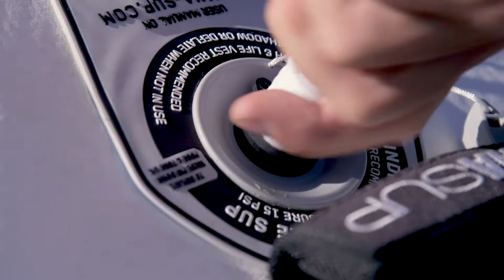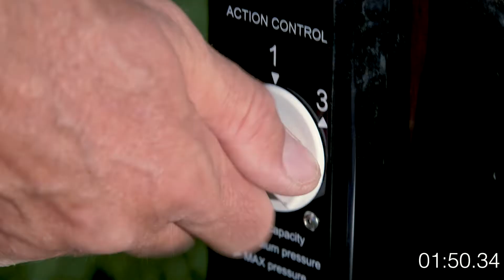DUDE PROOF Episode INDIANA SUP Triple Action Pump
The next Episode from our Dudeproof Videos. This time: The Indiana SUP Triple Action Pump.